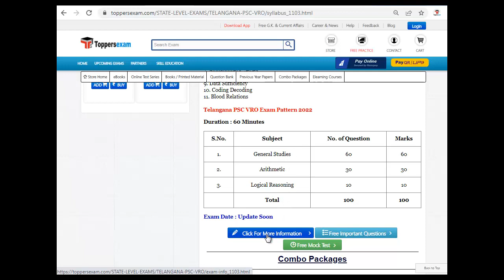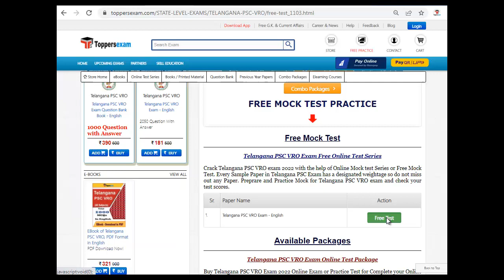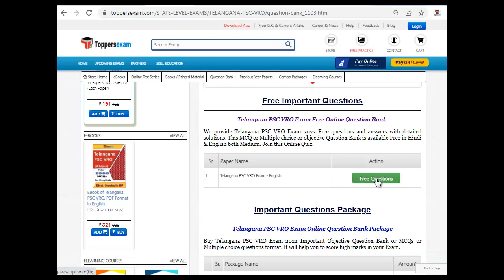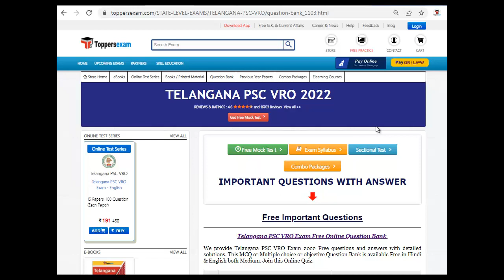TELANGANA PSC VRO Notification 2022 | Detailed Syllabus & Pattern | Study Material | Best Booklet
TELANGANA PSC VRO 2022 Update Syllabus & Pattern. For Preparation of TELANGANA PSC VRO 2022 we Provide Books, eBooks, Booklet, Practice Set, Sample Paper, Solved Paper, Study Material, Printed Material, Mock test, Important MCQ, Important Questions,  MCQ , Study Material and More at Toppersexam.com

For TELANGANA PSC VRO 2022 Book & Printed Material 2022

telanganapscvrostudymaterial2022 telanganapscvro book2022